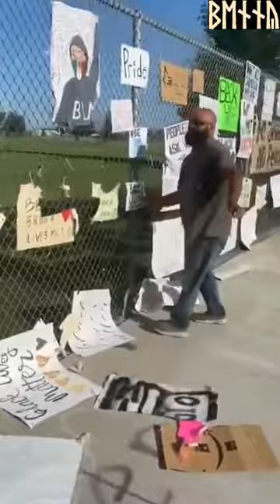Antifa/BLM Extremists Assaults Black Man For Tearing Down Posters (2020)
This has NOTHING to do with Black Lifes that matters, its ALL about ANTI West, White & Democracy !

PRO Communism / Marxism / Anarchism / Dictatorship

Their BIGGEST dream (agenda) is to destroy the west and build their utopian west upon the ruins